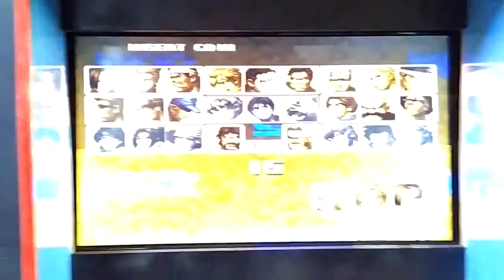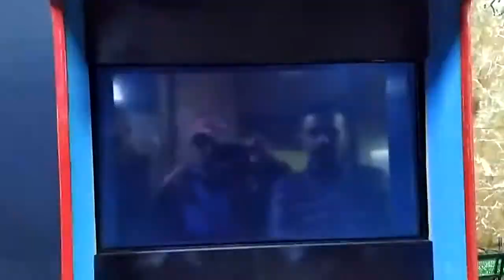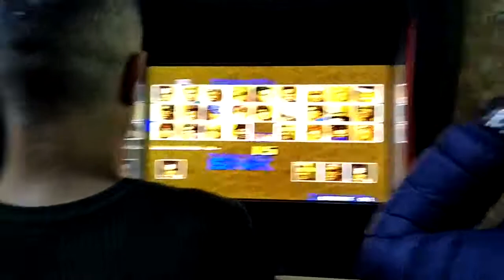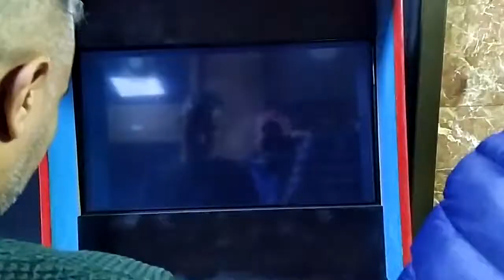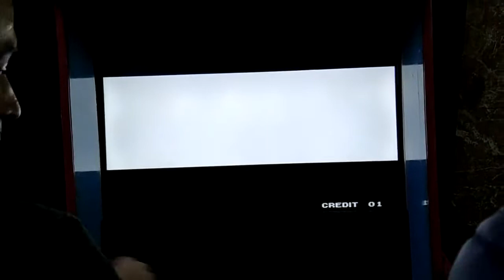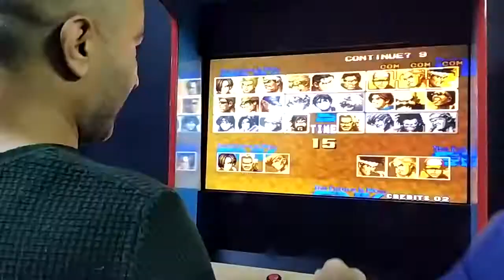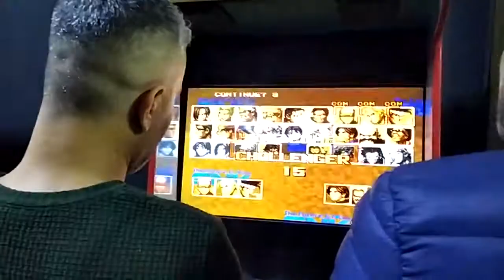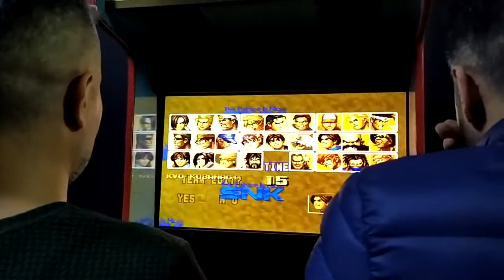ARCADE SALONUNDA FANTASTİK CEBELLEŞMELER 3